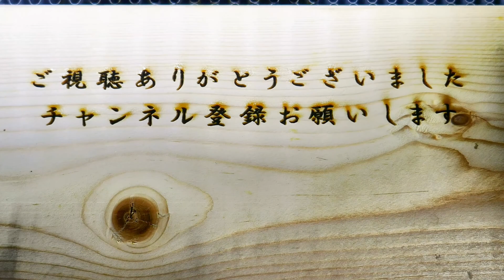【一週間で収穫】ブロッコリースプラウトの発芽をタイムラプス撮影する。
ブロッコリースプラウトの発芽から成長にかけてを
タイムラプス撮影してみました。
ブロッコリースプラウトと言えばスルフォラファンが
ガン予防に効果があるなどで一時期とても人気がありました。